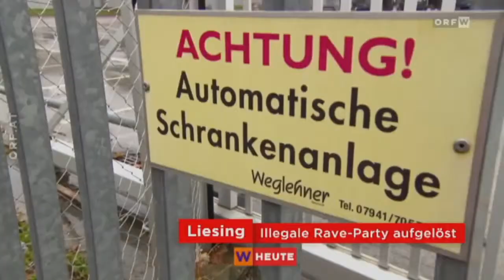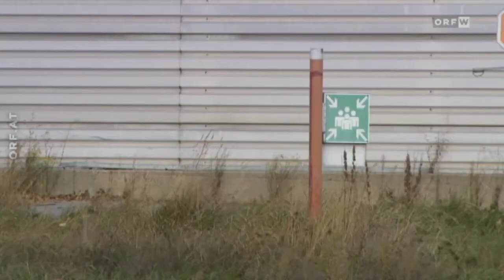Wien Heute - Die illegale Welt der Raver